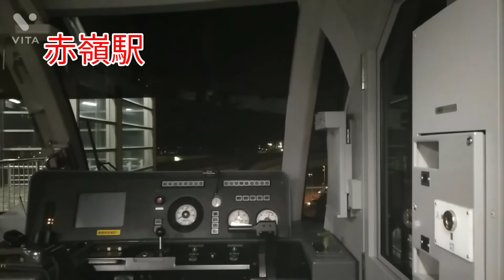【沖縄】ゆいレール 那覇空港駅~奥武山公園駅 Naha airport~onoyama park